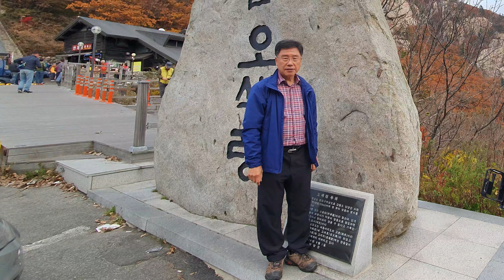설악산 오색약수 한계령 2019 10 22 4k mov